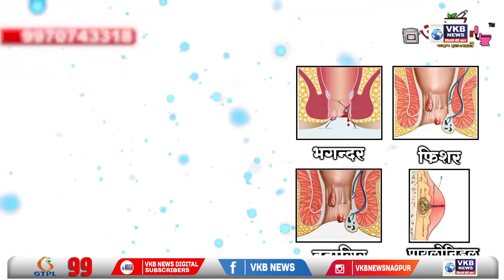नागपूर - ‘महाराष्ट्र शासन’ लिहिलेल्या वाहनांवर कारवाईचा आदेश